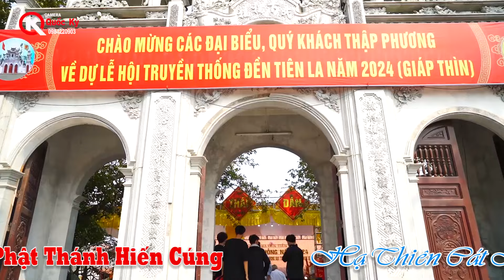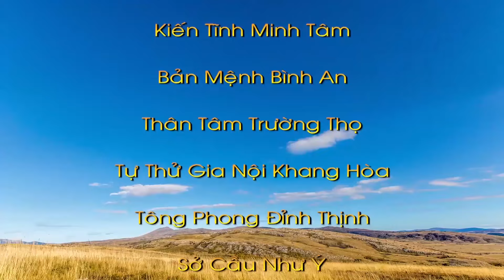Nghệ nhân Ưu Tú: Nguyễn Thị Sinh (tức Thuỷ) - Thủ nhang đền Tiên La Vọng Từ - Loan Giá